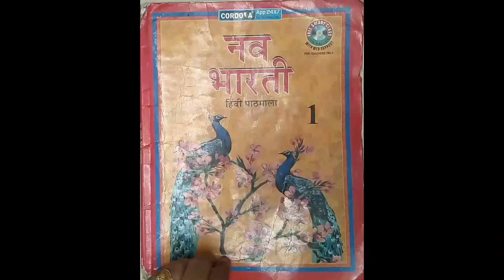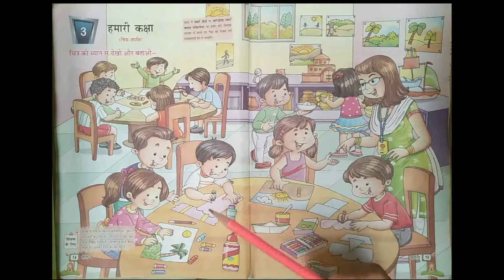Class 1 Hindi Chapter 3: Hamari Kaksha | हमारी कक्षा | Lec. 01 | Preeti Sonkar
Class 1 Hindi Chapter 3 Hamari Kaksha | हमारी कक्षा is here, In this video, you will get the best explanation video.
➟ Queries Solved:
○ Class 1 Hindi Chapter 3 Hamari Kaksha
○ Hamari Kaksha explanation.
○ Class 1 Hindi Rhymes
○ हमारी कक्षा
○ हमारी कक्षा with book exercises.